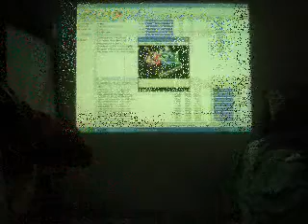quality of modding lamp for epson 7250.wmv